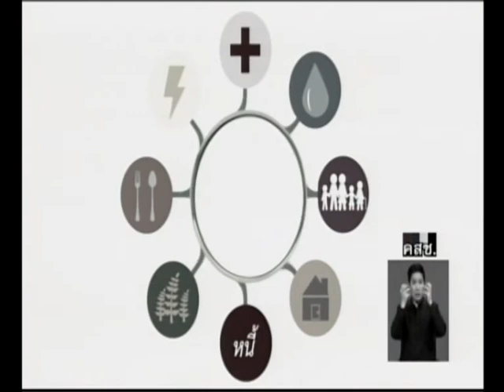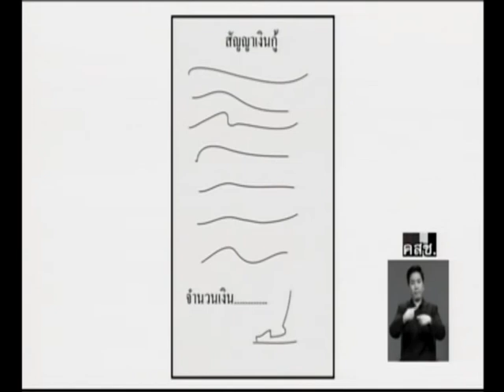เดินหน้าประเทศไทย รอดจากหนี้ด้วยศูนย์ช่วยเหลือลูกหนี้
02/09/2017 เดินหน้าประเทศไทย รอดจากหนี้ด้วยศูนย์ช่วยเหลือลูกหนี้